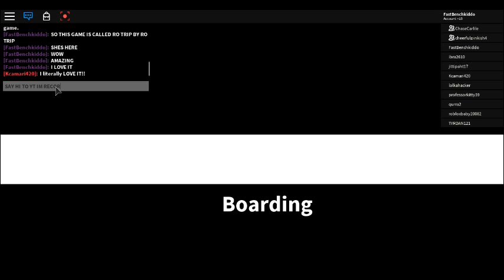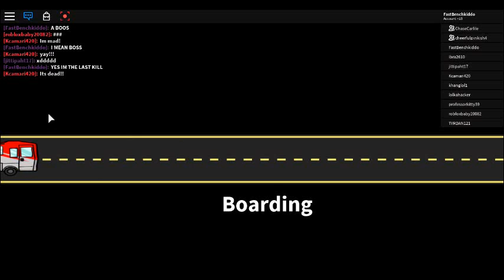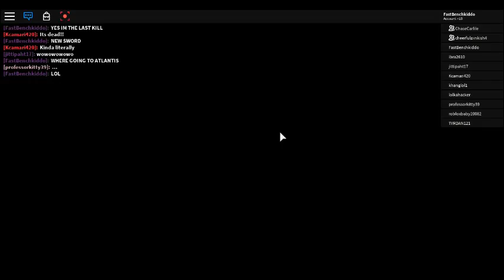ROBLOX RoTrip (CUTTED VIDEO) Boss White Hand